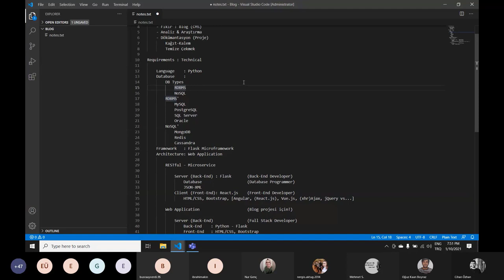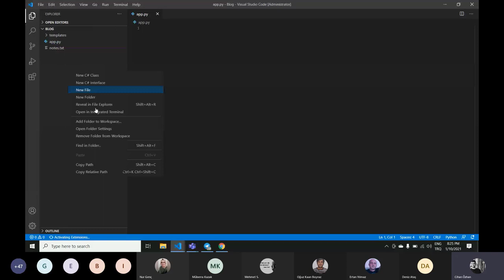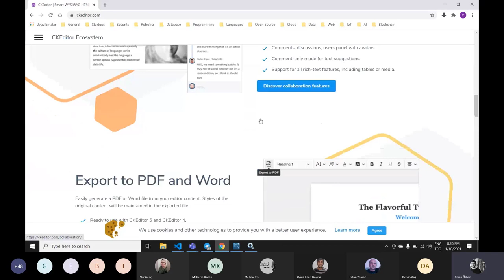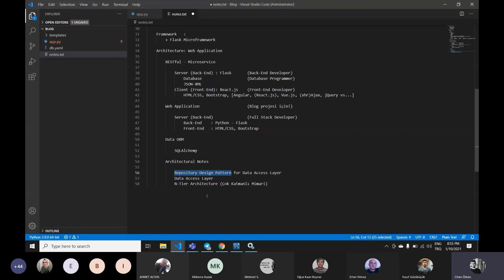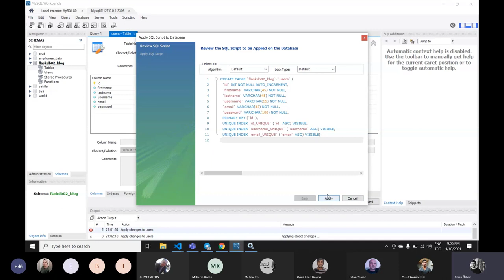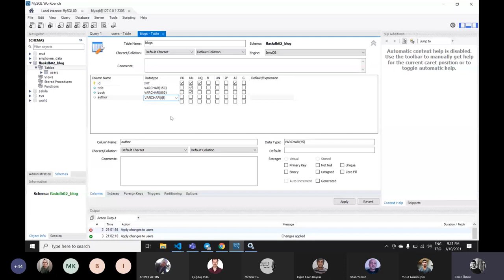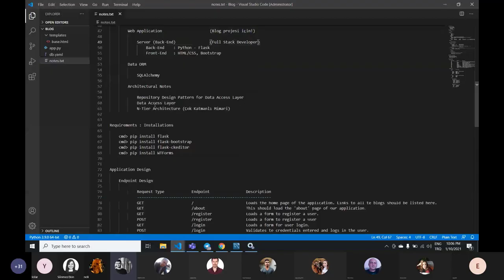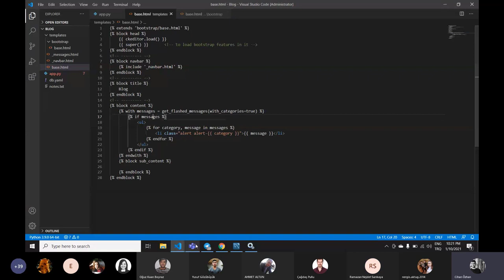Python & Flask : Flask ile Blog Uygulaması Geliştirmek (2.5 Saat)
Python & Flask : Flask ile Blog Uygulaması Geliştirmek